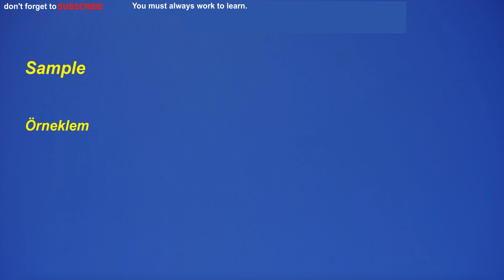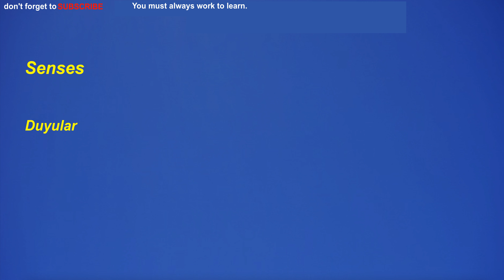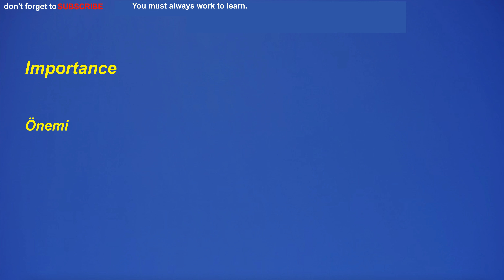Türkçe-İngilizce:En çok kullanılan ingilizce kelimelerden günlük öğrenme için için 40 tanesi